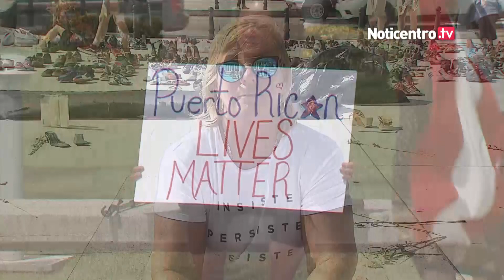Los No Contados | Nunca pudo identificar el cuerpo de su madre | WapaTV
Murió tras el huracán María, pero no figura en las cifras oficiales. Su hija desconoce si los restos que le entregaron pertenecen a su madre.

 WapaTV